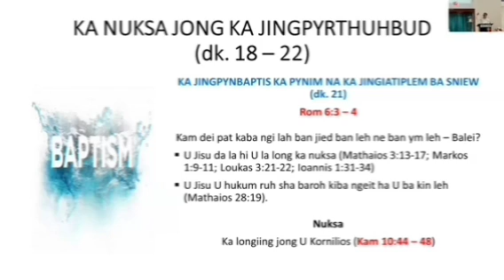Ka Jingpynbaptis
Baptism

credits:

Ps. Clientstar Mylliem Umlong